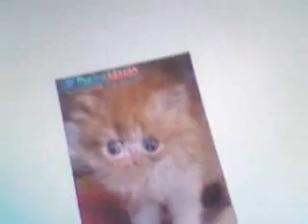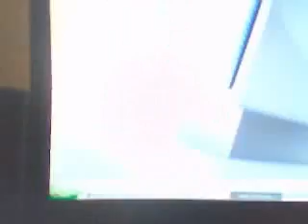Bored while staying up all night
We're staying up all night cause early in the morning we're gonna go to walmart(or ebgames...or kmart) and hopefully get a wii...and we were bored. :\